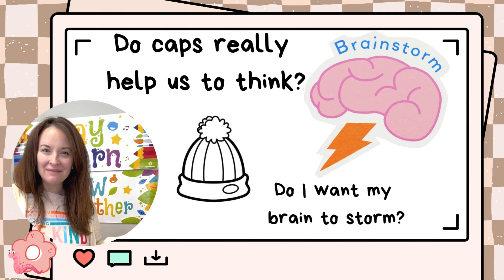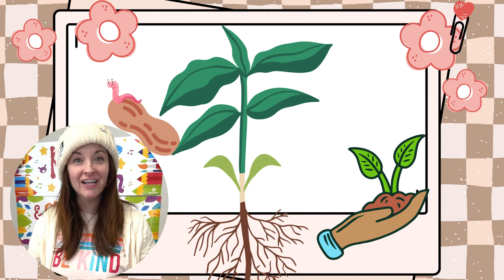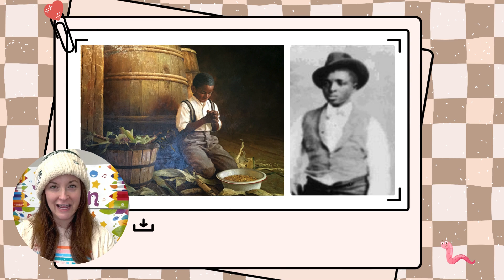Brilliant Brains George Washington Carver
Black History Month is here! We are celebrating by discovering Black scientists who have made an impact on the world we live in today. George Washington Carver made a lasting impact in botany—let’s learn about this amazing man together!